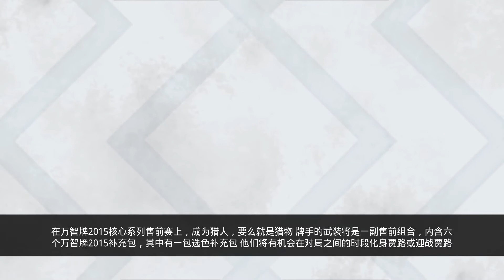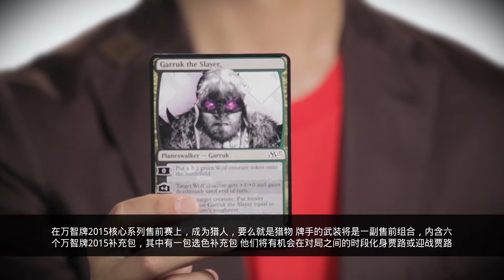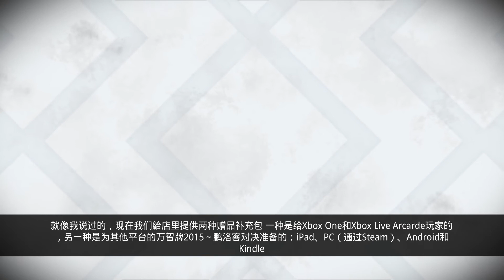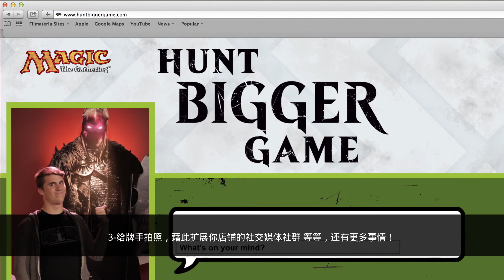Magic 2015 Core Set WPN Retailer Video (CS)